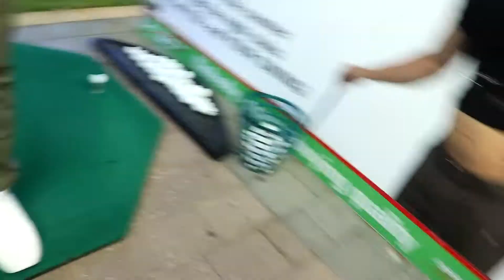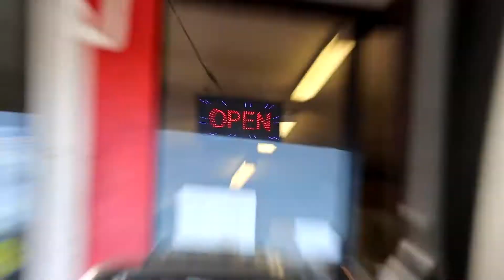The Braaadas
First video/vlog for 2017. Weekend full of fun in Hamilton with the braaadas. There was a horrific crash, we go to Jump, smash balls at Te Rapa Driving range, do the cha cha and talk a lot of yarns... enjoy!